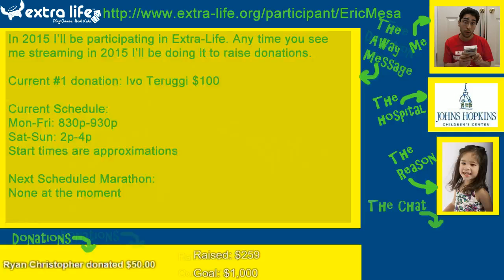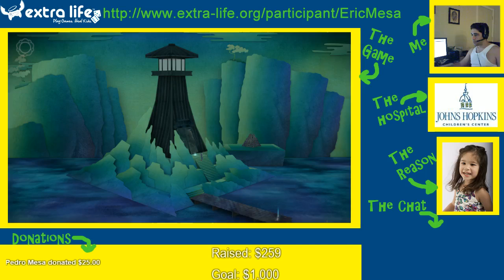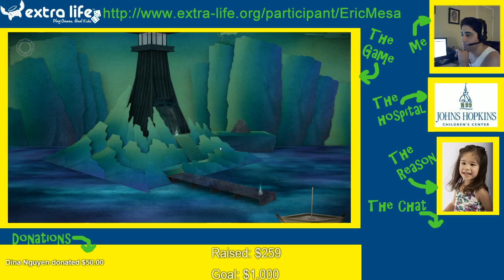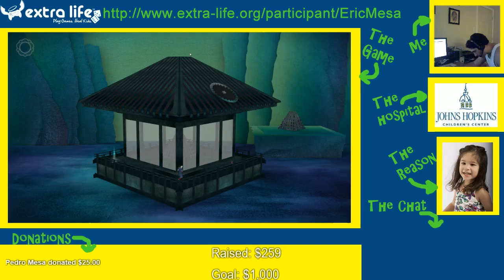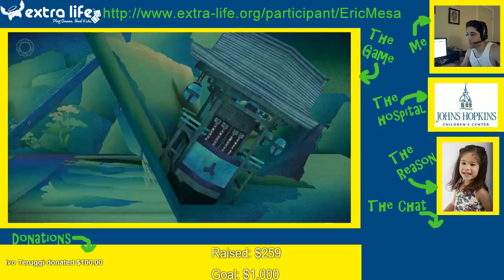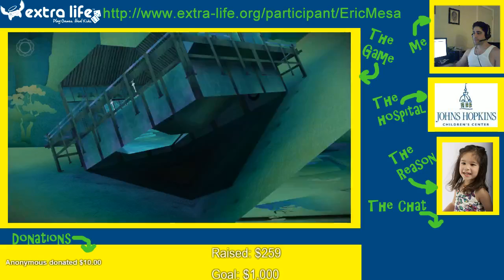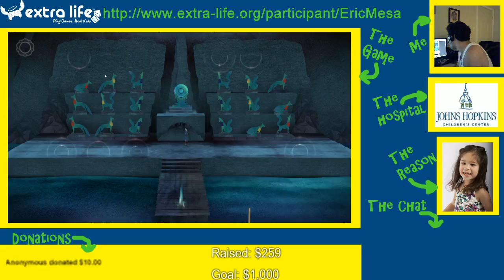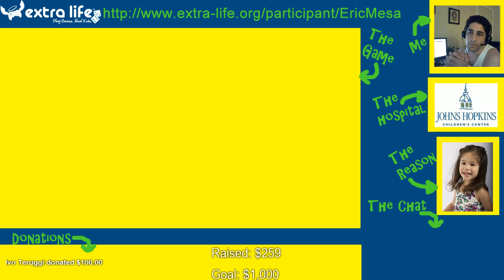Extra Life Cast: Tengami Session 2 (Local Recording)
I finish the game! The last couple puzzles stump me, but overall I'm happy I was able to figure most of it out despite the game not giving any word-based hints.